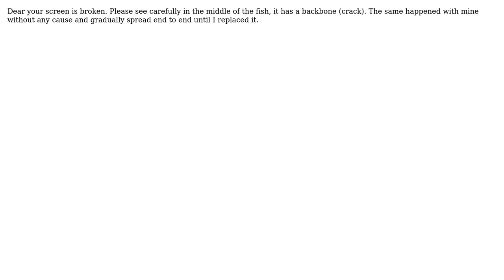Sony Vaio laptop LCD developed a black fish/feather shape inside the screen (2 Solutions!!)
Sony Vaio laptop LCD developed a black fish/feather shape inside the screen

With thanks & praise to God, and with thanks to the many people who have made this project possible! | Content (except music & images) licensed under CC BY-SA | Music | Images & others | With thanks to user Tarun Handa user MetaUser user Caveatrob and the Stack Exchange Network Trademarks are property of their respective owners. You are responsible for your own actions.